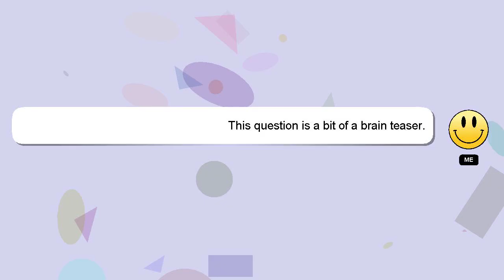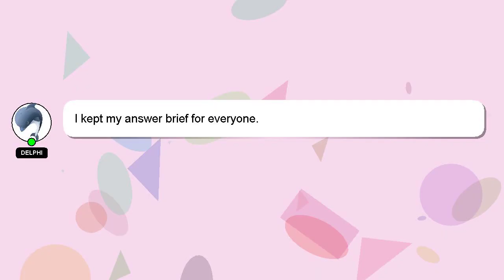How to be the best closer?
Here's a short introduction about myself, Nice to meet you, I am Delphi. I can be of service in providing you with answers to your inquiries. - How to be the best closer?

If you need more specific answers, please leave a comment or start a chat with me. Your answer will be recognized and appreciated, and I will 'heart' it to show my appreciation.

*2 What we are experimenting :*